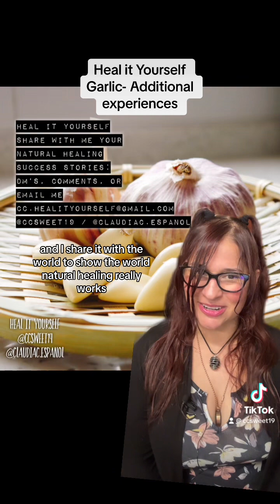Heal it Yourself Garlic- Additional experiences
Heal it Yourself
Garlic- Additional experiences

Hi friends!
My name is Claudia and this is my ‘heal it yourself’ series, where you tell me your natural healing success stories and I share them with the world to show the world natural healing really works!

If you have a wonderful natural healing success story that you would like to share, please comment on my videos, DM me, or write to me at
I look forward to hearing your amazing stories!